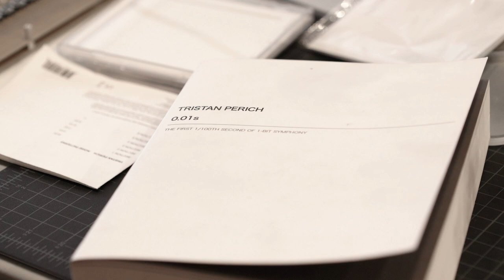Tristan Perich Explains His Experimental 'Circuit Board' LP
Composer-programmer, Tristan Perich, makes music for 1-bit platforms. Get some insight into what his inspiration is for experimenting with physical media in the digital era.